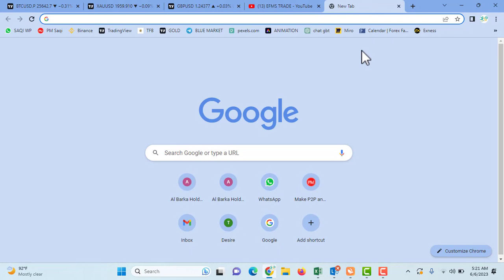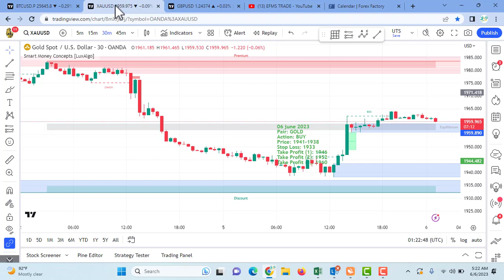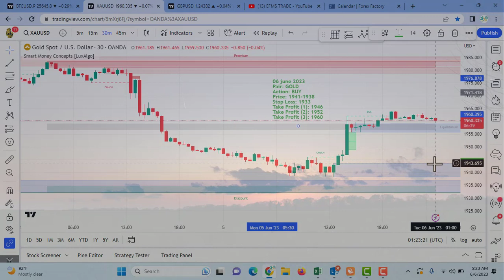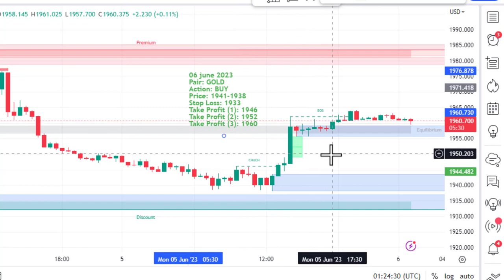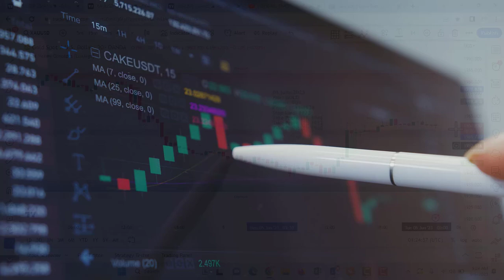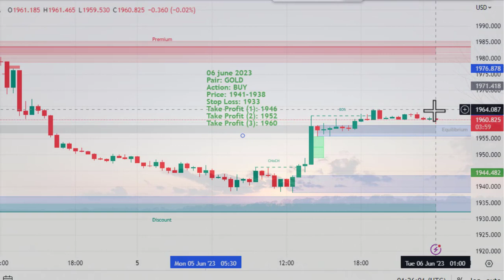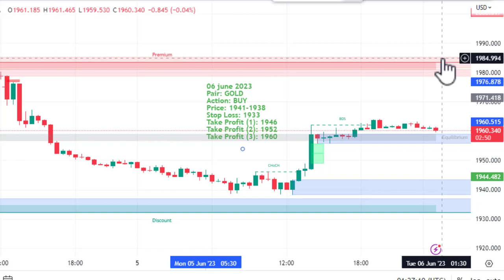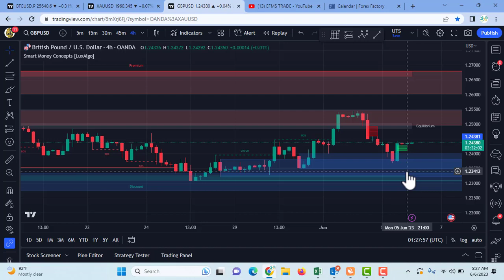GOLD DAILY FORECAST SELL OR BUY UPDATE|| 06 JUNE 2023||XAUUSDT ANALYSIS || EFMS TRADE